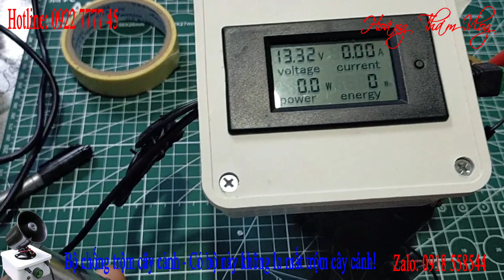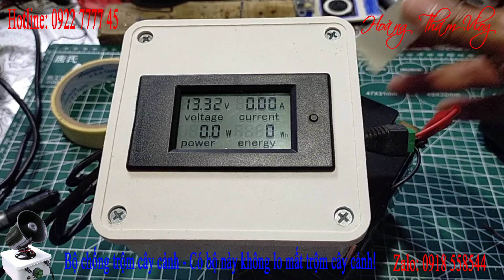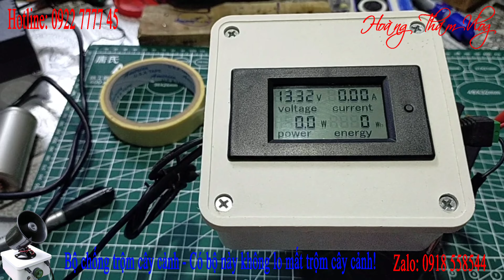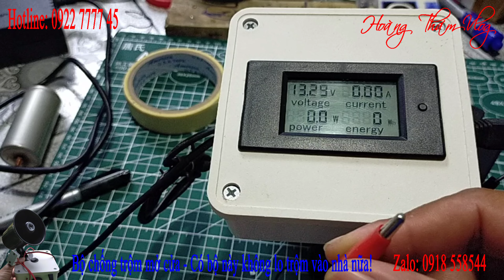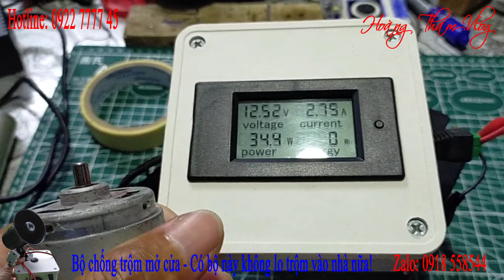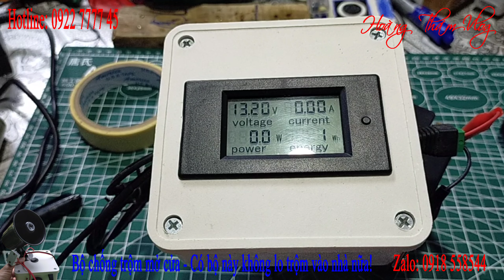Review động cơ 775 12V 230rpm dùng để chế xe đạp điện | DIY tips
👉 Review động cơ 775 12V 230rpm dùng để chế xe đạp điện
➢ Kênh: Hoàng Thám Vlog ✔️
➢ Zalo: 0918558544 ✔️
Bản quyền thuộc về Hoàng Thám Vlog
No reup!